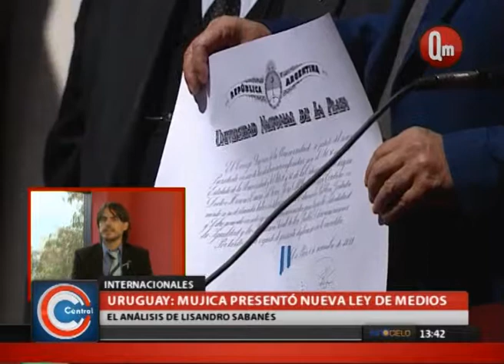QM NOTICIAS - INTERNACIONALES - URUGUAY / VENEZUELA - LISANDRO SABANÉS